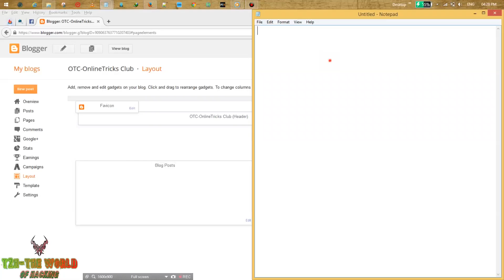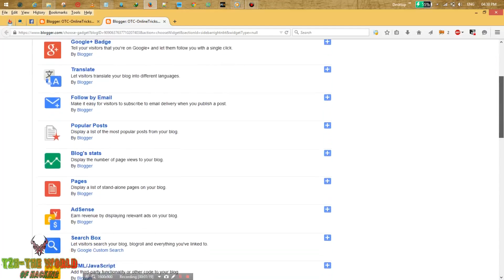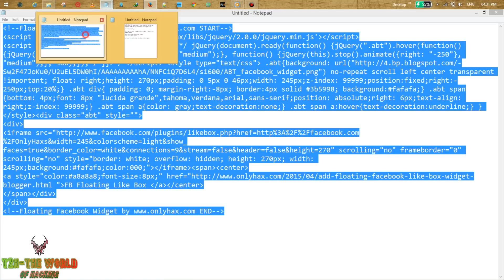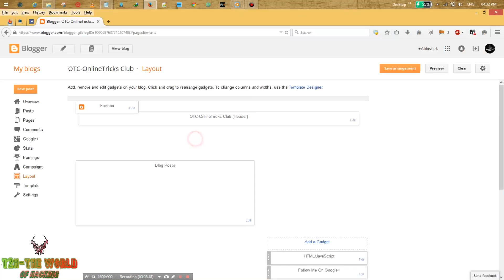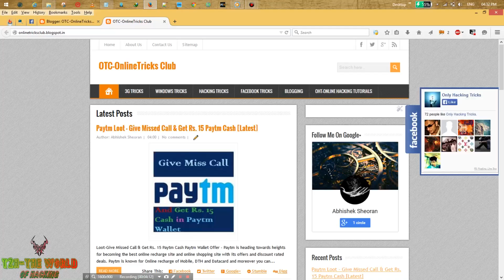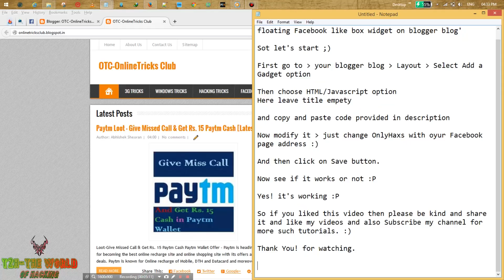How to add floating Facebook Like button box Widget on Blogger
Hello! This video is to guide you all 'How to add floating Facebook Like button box Widget on Blogger blog' It's very important to add Facebook like widget on blogger blog to get more likes on your Facebook page. So if you want to get more likes then add floating Facebook like button box Widget on your blogger blog. It's very simple, Smooth and responsive widget which will visible in middle right on your blog. When hover over it, it will come out with Like button. So add this smooth and responsive Facebook like box Widget on your blog and get more Facebook likes. :)

Please be kind and share and like this video because 'Sharing is Caring' :)